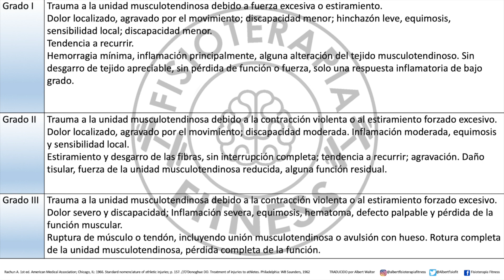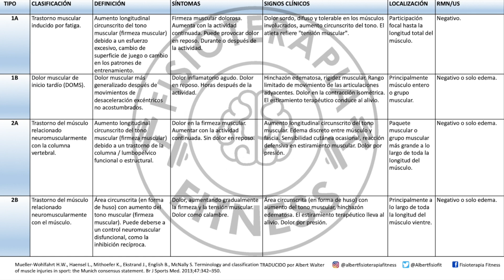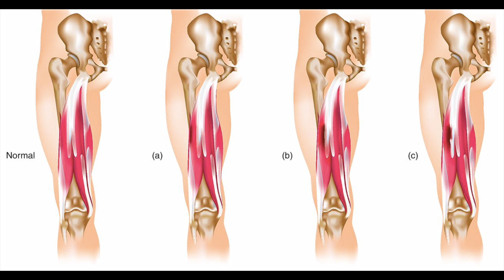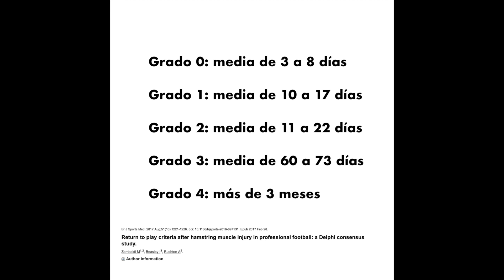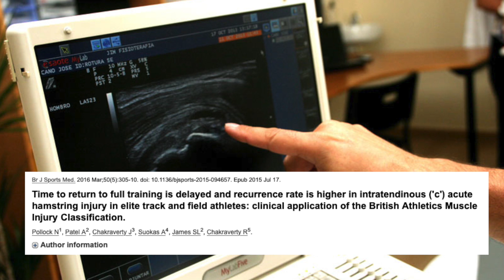TIPOS DE ROTURAS Y LESIONES MUSCULARES. ¿CUÁNDO PUEDO VOLVER A ENTRENAR? (Según la CIENCIA)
PESO para LOS TOBILLOS que RECOMIENDO

En mi twitter podéis encontrar todas las tablas de las distintas clasificaciones musculares.

Referencias:

Terminology and classification of muscle injuries in sport: The Munich consensus statement

Time for a paradigm shift in the classification of muscle injuries

Hamstring muscle injuries in professional football: the correlation of MRI findings with return to play.

Diagnosis and prognosis of acute hamstring injuries in athletes.

British athletics muscle injury classification: a new grading system